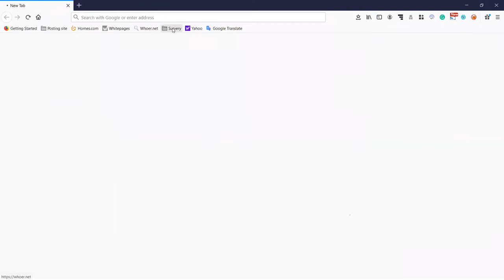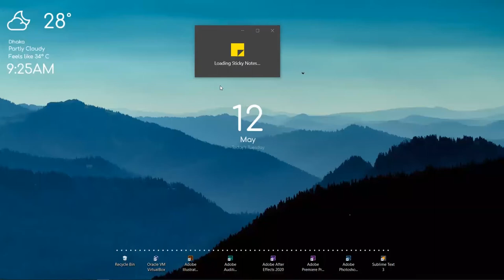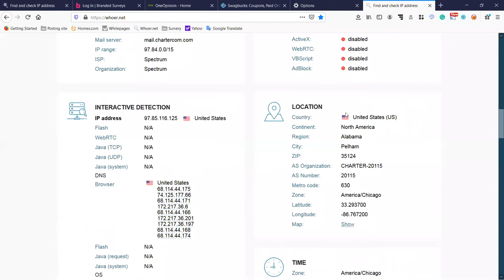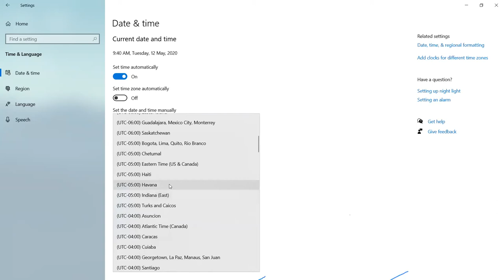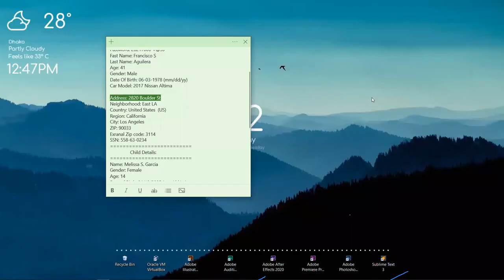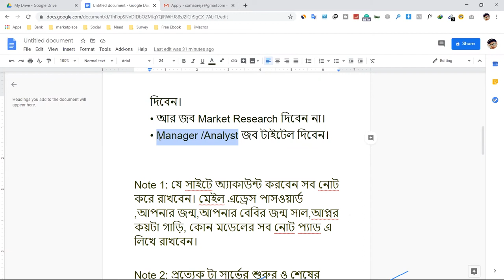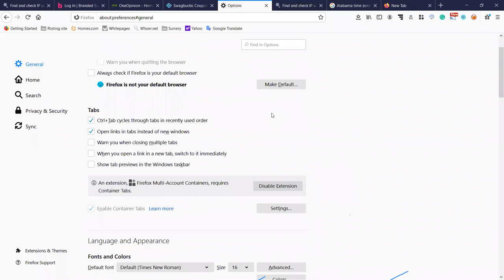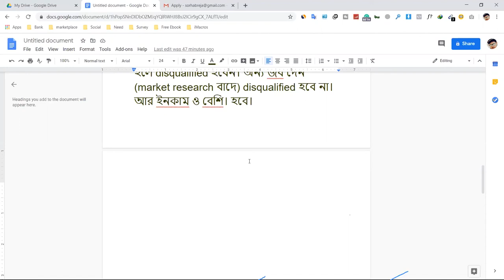online survey kore income korte hole je bisoy apner 100% jante hobe/ sob theke easy online income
১০০% ইনকাম এর নিশ্চিত গ্যারান্টি
লেখা গুলো সম্পূর্ণ পরে নেয়ার অনুরোধ রইলো।

আর নয় বেকার জীবন
নতুন বছরে আপনিও হোন আত্মনীর্ভরশীল।যারা নিজের কম্পিউটার ব্যবহার
করে ঘরে বসে আয় করতে চান তাদের জন্য আমরা নিয়ে এসেছি অনলাইনে
সরাসরি ৩ দিনের একদম ফ্রি ক্লাসের ব্যবস্থা। যেটা শিখে খুব সহজে ঘরে বসেই আপনিও

সম্পূর্ণ ফ্রিতে আমেরিকান সার্ভের মাধ্যমে অনলাইনে ফ্রিলেন্সিং এর দ্বারা
মাসিক ১৫-৩০ হাজার টাকা কিংবা তার ও বেশি আয় করতে পারবেন।
মোটামুটি ইংরেজিতে দক্ষ ও  কম্পিউটারে বেসিক জ্ঞান সম্পন্ন
যে কেউ দৈনিক ৫-৭ ঘন্টা অনলাইন সার্ভের মাধ্যমে ঘরে বসেই কাজটি সম্পন্ন করতে পারবেন।

👉"আপনি মন দিয়ে মাত্র ৩-৪ দিন আমাদের সাথে সময় দিয়ে  সম্পূর্ন ফ্রিতে কাজটি শিখেই শুরু করেতে পারবেন আপানার অনলাইনে ইনকাম"👈

আবেদনের যোগ্যতাঃ
১. S.S.C বা তদূর্ধ্ব যে কেউ।
২. ইংরেজিতে মোটামোটি দক্ষ বা দেখে বুঝতে পারেন
     অর্থটি কি হবে।
৩. নিজস্ব কম্পিউটার বা ল্যাপটপ ও ইন্টারনেট
     কানেকশন আছে।
৪. আর সবচাইতে বেশি প্রয়োজন ধৈর্য্যশক্তি
৫. কাজ করার দৃঢ় মনোবল

"চাকুরীজীবী বা গৃহিণীদের জন্য বিশেষ ক্লাস"

বিস্তারিত জানতে সরাসরি

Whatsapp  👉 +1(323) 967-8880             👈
          👉 sparkfreelancerbd@job4u(dot)com  👈

আবেদন করার জন্য নিচে দেওয়া Link এ Click করে আমাদের Website
এর Apply Now, section গিয়ে Froms টি Fillup করে Submite করে দিন